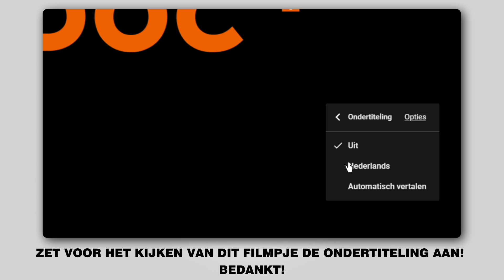Hoe een gasveer achterklep vervangen op een VW GOLF 5 (1K1) [AUTODOC-TUTORIAL]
Hoe een gasveer achterklep / gasdrukveer vervangen op een VW GOLF 5 (1K1) 1.6 Hatchback 10.2003–02.2009 [AUTODOC-TUTORIAL]

Gasveer achterklep op AUDI A3 Hatchback (8P) (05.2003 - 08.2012) / SEAT Altea (5P, 5P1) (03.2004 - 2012) / SEAT Leon II Hatchback (1P, 1P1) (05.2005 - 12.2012) / SKODA Octavia II Hatchback (1Z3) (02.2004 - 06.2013) / VW Jetta Mk5 (1K2, 1KM) (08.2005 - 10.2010) auto's moet standaard vervangen worden door een en dezelfde procedure toe te passen. Er kunnen echter kleine verschillen zijn door de specifieke kenmerken van het voertuigontwerp.

🔝 Topmerken die gasveer achterklep: RIDEX, STARK, VAICO, JOHNS, MAGNETI MARELLI, FEBI BILSTEIN, METZGER

Alle tutorials en pdf-handleidingen over het vervangen van onderdelen van een VW GOLF 5: download ze of bekijk ze bij de AUTODOC CLUB

🛠️ Het gereedschap dat u nodig hebt om gasveer achterklep te vervangen:
- platte schroevendraaier